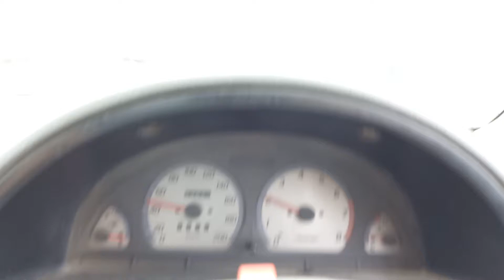Karachi Lockdown 26-Mar-2020 Part 2